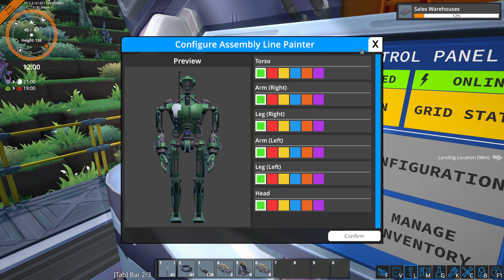Foundry 6 29 24 Robot Assembly line S01 Ep9